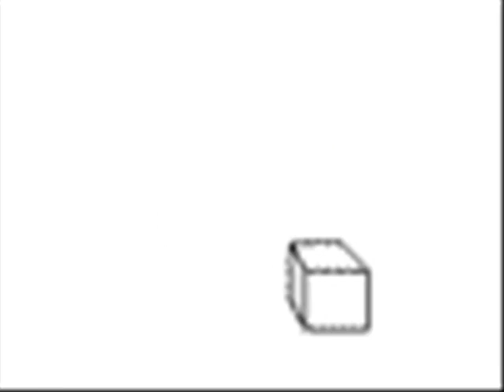Lou Bega - Sweet like Cola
your sweet like, cola